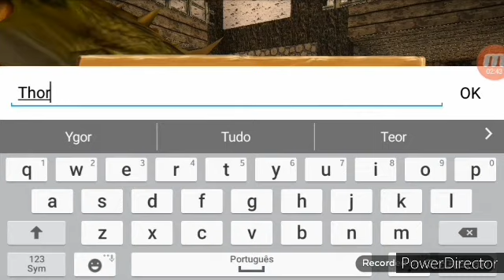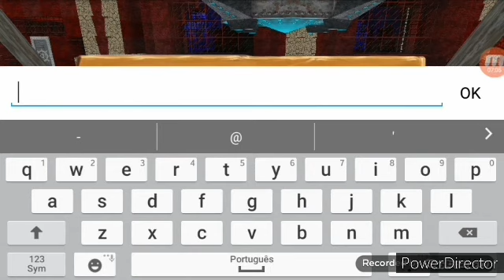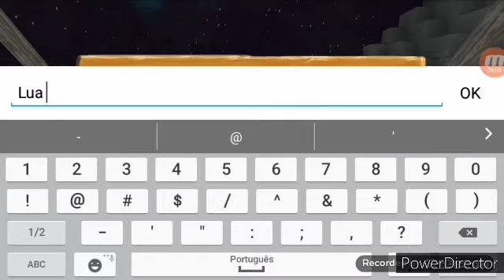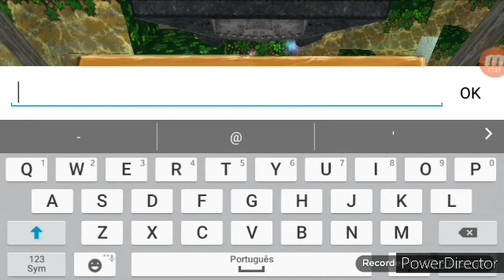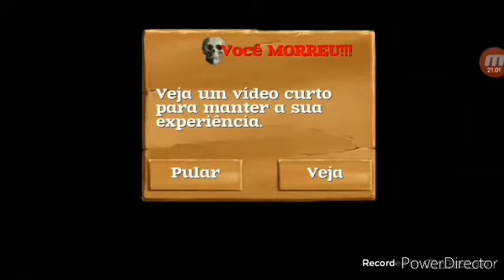Block Story #11: Indo pra Lua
Block Story Indo pra Lua com dignidade
Eu cheguei na lua como astronauta
Eu fui pra Lua 1 conhecida como primeira camada
A primeira camada da Lua era vazia e seca
Cheguei na segunda camada da Lua e também era seca e vazia com robôs agrecivos e construções de aço
A terceira camada tinha casas e árvores de cogumelos ou fungos cheio de vida lunar muitos eram agrecivos
A quarta camada da Lua era Cheio de vida árvores e criaturas e peixes lunares

5:20 Lua Camada 1
6:48 Lua Camada 2
7:45 Lua Camada 3
9:00 Lua Camada 4
15:10 Recado Importante
15:22 Encerramento